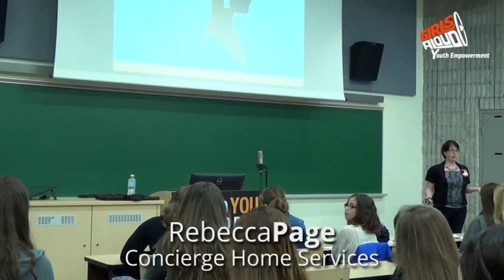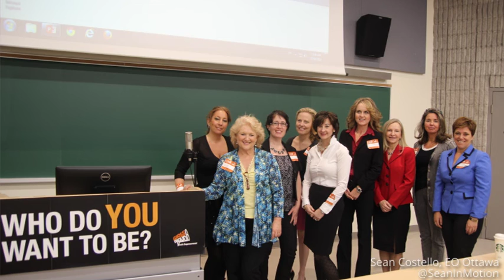Girls Aloud Event 2015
Girls Aloud is a non-profit entrepreneurial movement for young women inspired by 15-year old Brianna Dabrowski from Russell High School in Ottawa, Ontario.
Students attending these events have the amazing and very unique opportunity to hear from, and interact with successful and award winning women entrepreneurs.